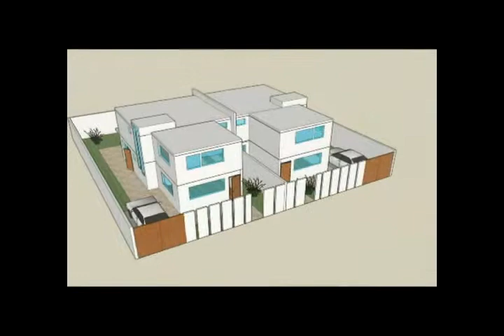SERVIU INFORMÓ SOBRE DISPONIBILIDAD DE TERRENOS EN ZONA COSTERA